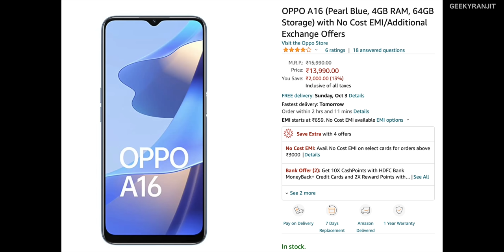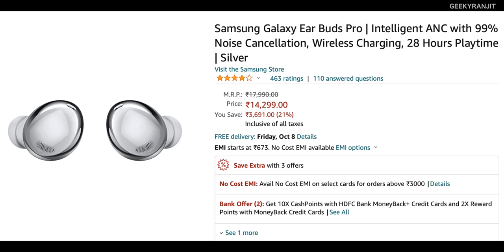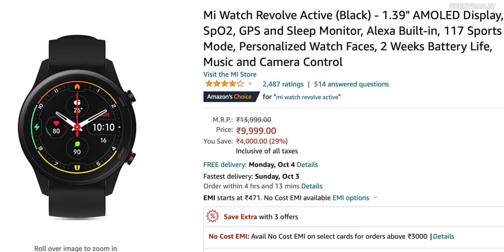Top Deals on Mobiles and Accessories under Rs 20K During the Amazon Great Indian Festival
Top Deals on Mobile and Accessories under Rs 20K during this 2021 Amazon Great Indian Festival Sale. I list some of the most popular smartphones that will be on sale, apart from that some TWS, smartwatches and 2 laptops.

Please Note:  This video was made in association with Amazon

Most Popular Smartphones with best deals during the Amazon Great Indian Festival

Accessories
Samsung Galaxy Ear Buds Pro
Mi Power Bank 3i 20000mAh
OnePlus Bullets Wireless Z Bass Edition

Smartwatches
Mi Watch Revolve Active
Samsung Galaxy Watch 3 (45mm)
Samsung Galaxy Watch4 (44mm)

Mi Smart Band 6

Laptops
Mi Notebook Ultra
Victus by HP Ryzen 5 5600H